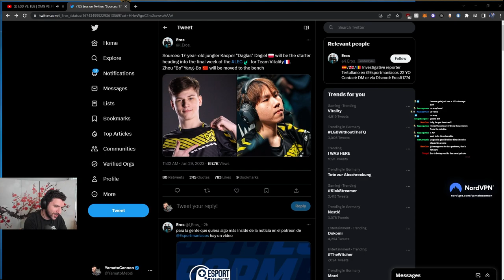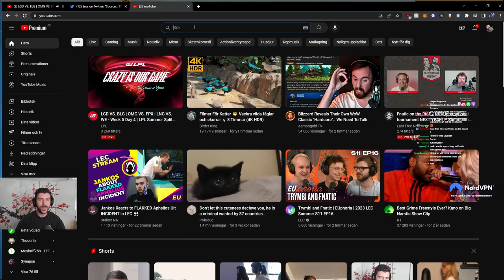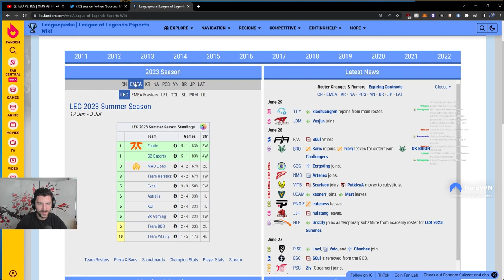Vitality BO Replaced by 17 Year Old? | YamatoCannon Reacts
► Open Me ◄

There are confirmed rumours that Vitalitys Jungler BO will be replaced with the 17yo Academy Jungler Daglas. Will this be the end of BO's career?